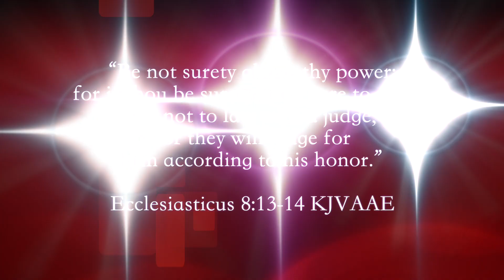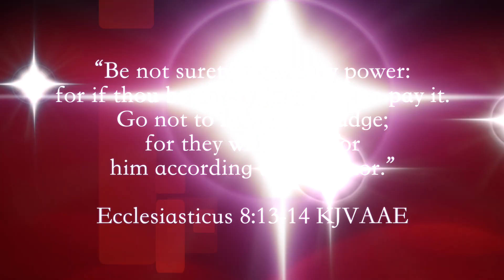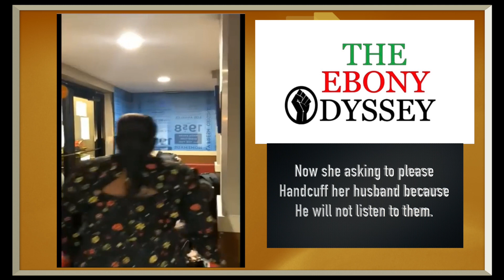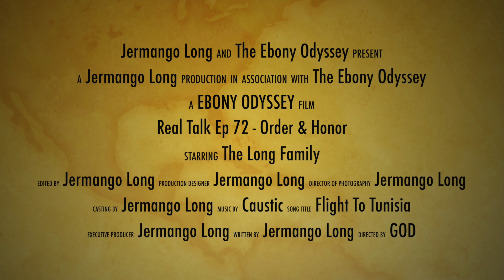Real Talk Ep. 72 - Order and Honor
This is our true thoughts on what I see here on the continent of Africa - more specifically Zanzibar, Tanzania.  I hope that some of this inspires you do chase after The Most High more throughout you journey in life.